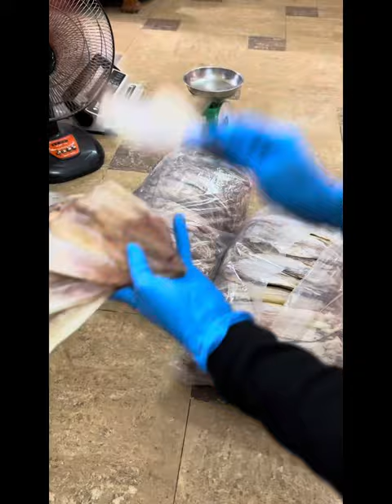Mực câu tay đủ size 0785.363.466